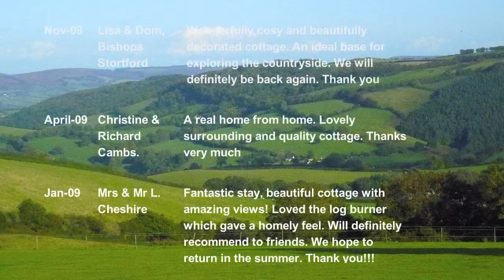Coleridge Way Cottages - Outside - in HD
Coleridge Way Cottages,
This attractive pair of former dairy barns have been sympathetically converted to a very high 4 star rated standard with stylish, co-ordinated furniture and fittings. In a very peaceful location within Exmoor National Park and with stunning views across the Brendon Hills, on the Coleridge Bridle Way, so offering excellent walking, riding or bicycling straight from the cottages.
Large fully enclosed lawn accessed through French windows with private sitting out area. Pets are very welcome with loads of quite routes straight from the front door.

The Coleridge Cottage sleeps two with a double bed. The Wordsworth Cottage also sleeps two in a double bed that can be converted into two single beds. There is an interconnecting and lockable door between the properties allowing them to be booked together to form one large property.

These are very cosy and warm cottages with fully controllable underfloor heating which include a wood burning stove with a free full wood basket.
Everything is included, from the bed linen, soft towels, heat and light, to endless hot water . Freeview TV, DVD/CD & free high speed Wi-Fi. Fully fitted kitchen including a dishwasher. Offroad parking for 2 cars.